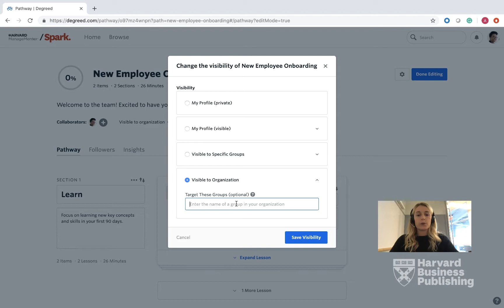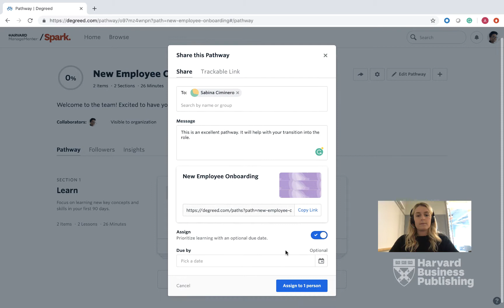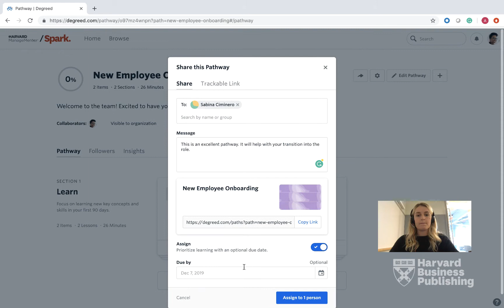Setting Pathway Visibility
How to set pathway visibility to your organization in HMM Spark